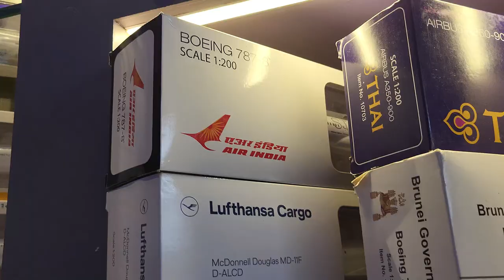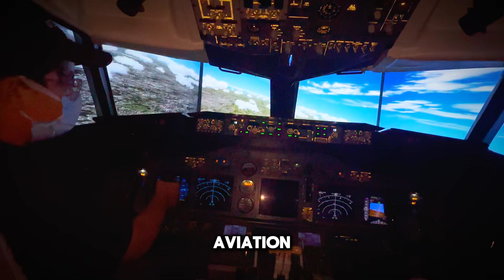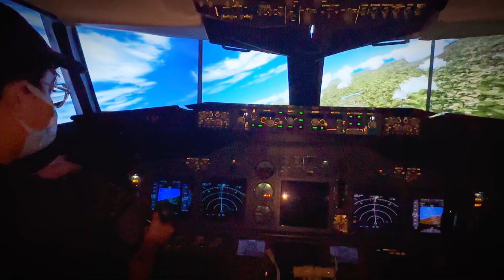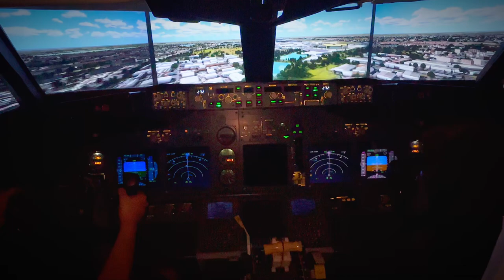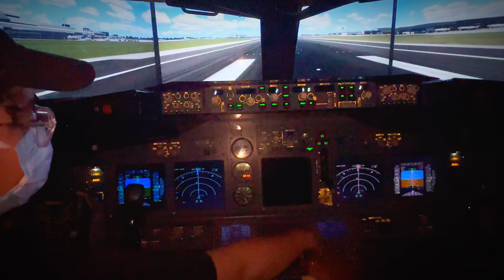I FLEW A PLANE IN REAL LIFE! (Kind of)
Watch as I take to the skies and fly a plane in real life (kind of)! Experience the thrill of piloting an aircraft from the cockpit in this exhilarating video.

Join me on my exciting adventure as I fly a plane in real life (kind of)! Experience the thrill of taking control in the cockpit in this thrilling video!

In this video, join me as I experience flying a plane in real life (kind of)!
Watch as I take control and soar through the skies for an unforgettable adventure.

Watch as I take the controls and fly a plane in real life (kind of)! Experience the adrenaline and excitement of piloting a plane for the first time in this exhilarating video!

In this video, I'll take you along as I fly a plane in real life (kind of)! Watch as I experience the thrill of being in the pilot's seat and navigating the skies.

**Hey Guys, Welcome to the Wild World of Gaming! 🎮✨**

I'm excited to bring you another video (or maybe a livestream, who knows? 🤷‍♂️). I'm the new kid on the block in this crazy content creator life, and I’m here to share my adventures with you! On this channel, you’ll find me diving into the pixelated madness of Roblox, crafting epic builds in Minecraft, battling it out in Fortnite, taking to the skies in Project Flight Roblox, and mastering the art of aviation in Microsoft Flight Simulator. Buckle up, because it's going to be a wild ride! 🚀🔥

**Roblox:**
Ever wanted to live out your wildest dreams in a blocky universe? Roblox is the place where I create, play, and maybe scream a little when things get crazy. From obbies that test my sanity to tycoon games where I become an unstoppable entrepreneur, there's never a dull moment. 🏰🎢

**Minecraft:**
Grab your pickaxe and join me in Minecraft, where I’ll be mining, crafting, and possibly running away from creepers. Whether I'm building a majestic castle or getting lost in the Nether, it's all about creativity, survival, and the occasional chicken farm fiasco. ⛏️🗺️🐔

**Fortnite:**
In Fortnite, I'm dropping in hot and hoping to be the last one standing. Whether I’m building towering structures or hiding in a bush (hey, no judgment), it’s all about the victory royales and the epic fails. Watch me navigate through intense battles, outrageous dances, and the never-ending quest for that elusive Victory Royale. 🏆🔫🌳

**Project Flight Roblox:**
Take to the skies in Project Flight Roblox, where I'll be piloting planes with varying degrees of success. From smooth takeoffs to catastrophic crash landings, it's all about the thrill of the flight and the humor in my not-so-smooth landings. Seatbelt signs are always on here! ✈️💥😅

**Microsoft Flight Simulator (MSFS):**
Prepare for some high-flying adventures in Microsoft Flight Simulator. Whether it's a short hop over to the next town or a transcontinental flight, I'm here to prove that you don't need a pilot's license to enjoy the skies (but it probably helps). Expect stunning vistas, white-knuckle turbulence, and my attempts to land without making it a new crater on the map. 🛫🌍🛬

Let's make this gaming journey one for the history books (or at least one for a really epic YouTube channel)! 🚀🎮🕹️📢